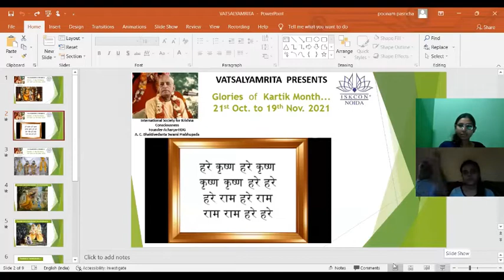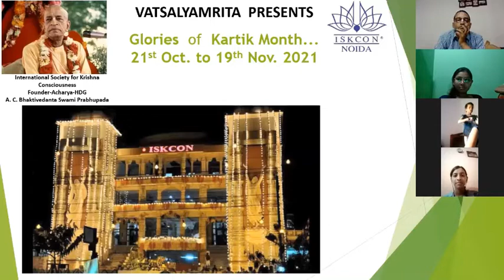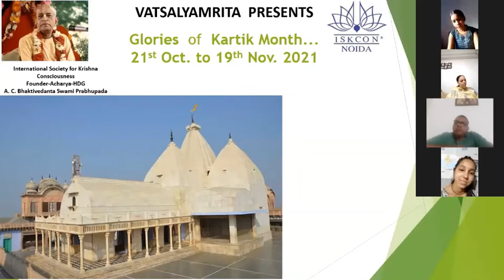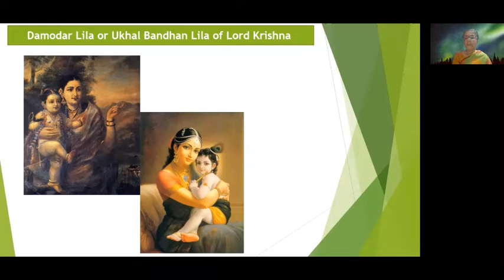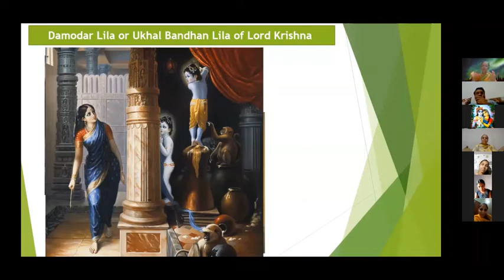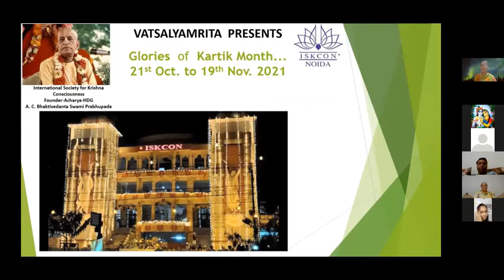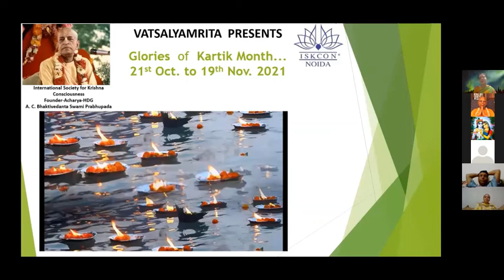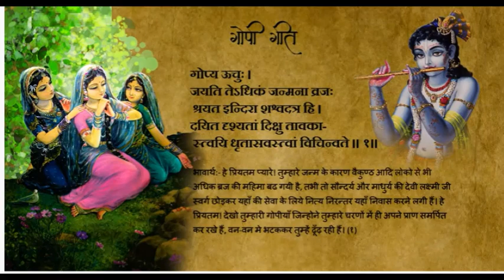Glories of Kartik month